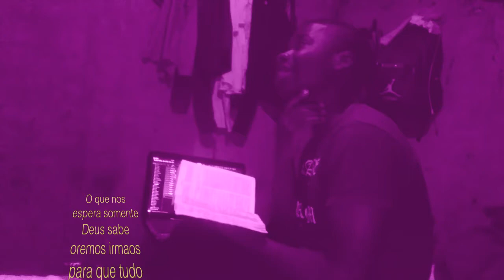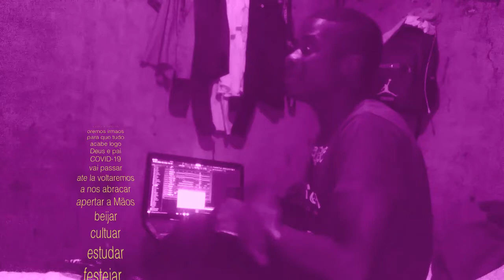Helio Carlos - Saudades da Escola